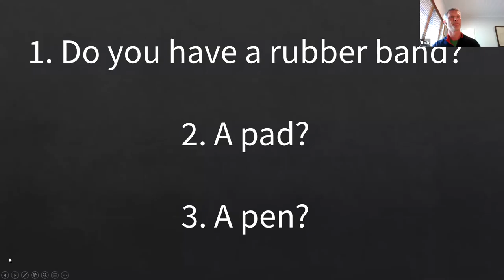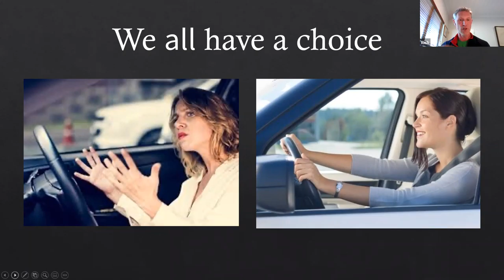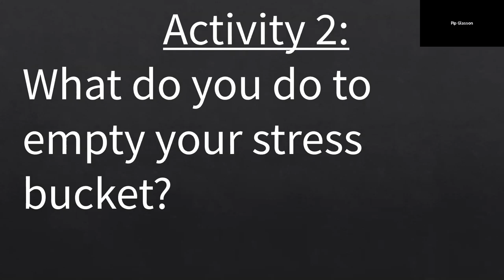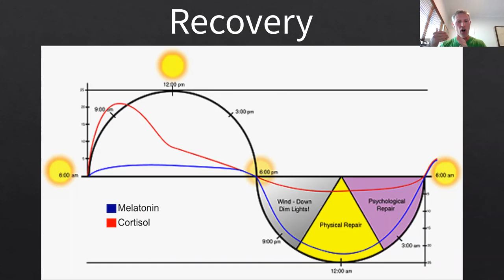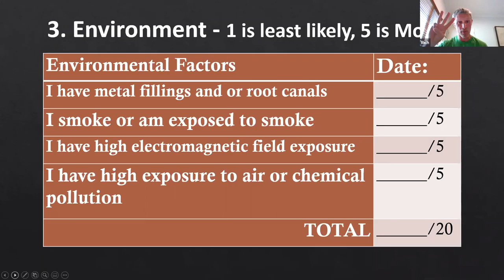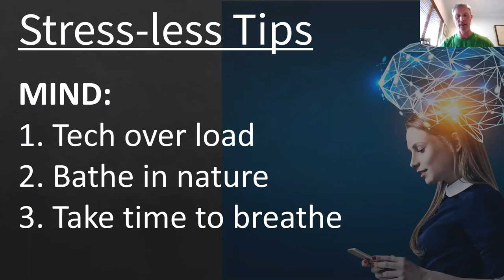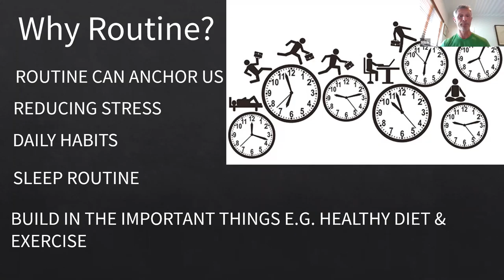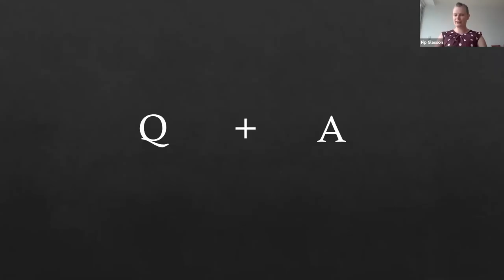Legal Exec Webinar Oct 2020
Finding your new norm in a time of uncertainty